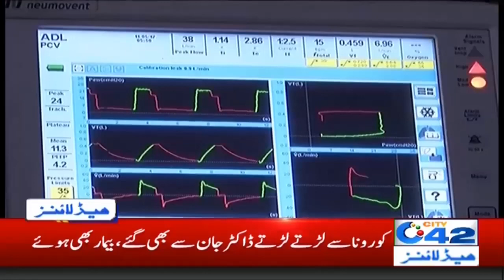3am News Headlines | 7 Jun 2020 | City42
3am News Headlines | 7 Jun 2020 | City42